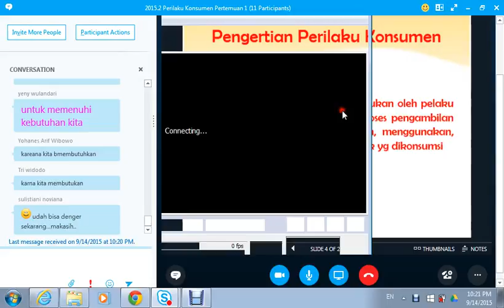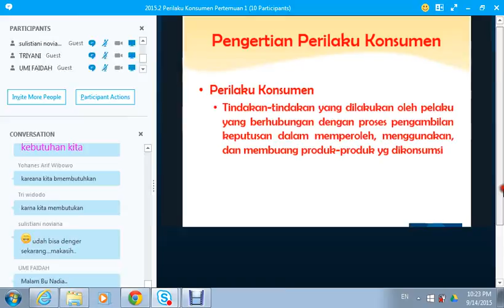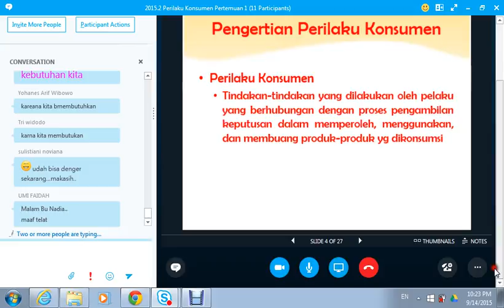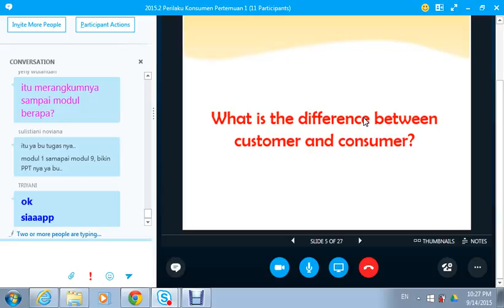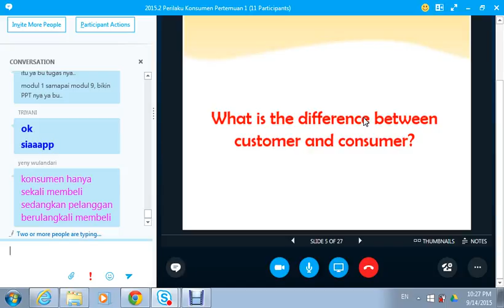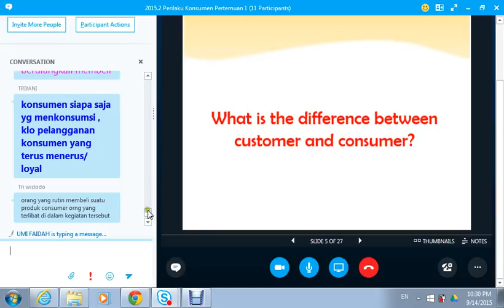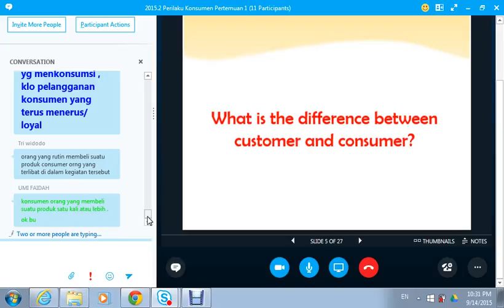2015.2 UTT Perilaku Konsumen OL1 14092015 02